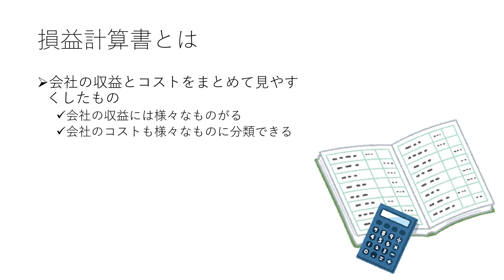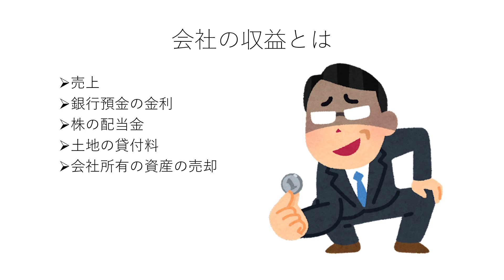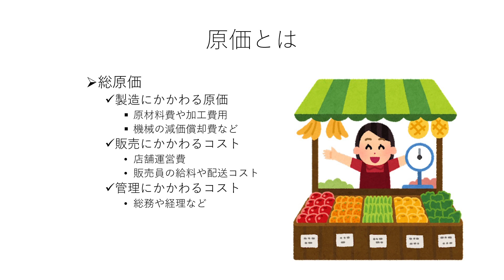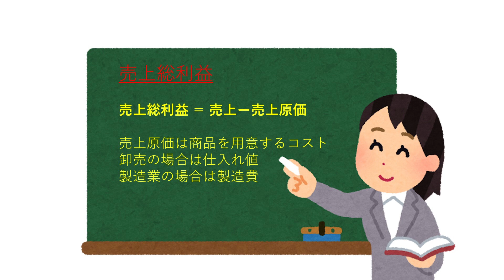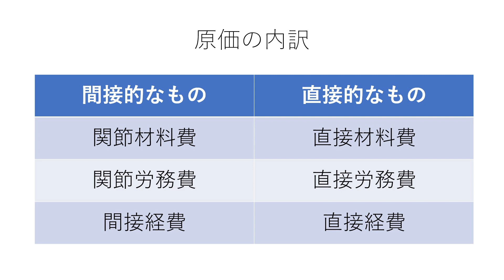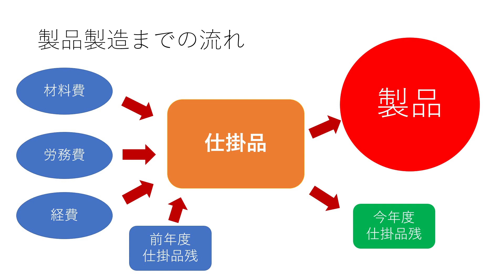[カミバコラジオ] 第７３回【損益計算書】売上総利益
※番組の感想等は、Twitterで『カミバコラジオ』にて募集しています。このコンテンツは、私の解釈をもとに制作をしています。

他に、哲学を一から勉強する番組をやってます
▼▼哲学番組のitunesはこちら▼▼

第７３回【損益計算書】売上総利益
・損益計算書
・会社の収益とは
・原価とは
・売上総利益
・原価の内訳
・製品製造までの流れ